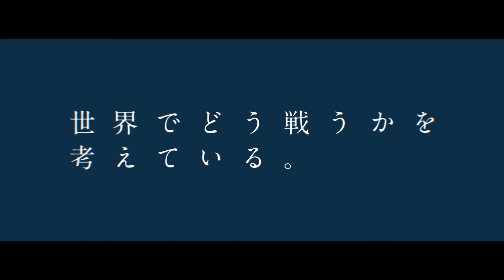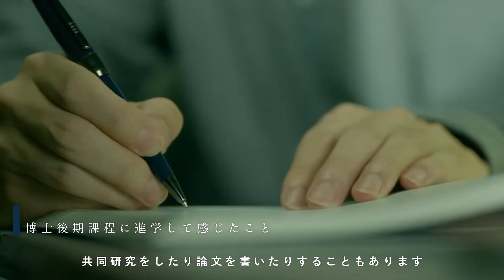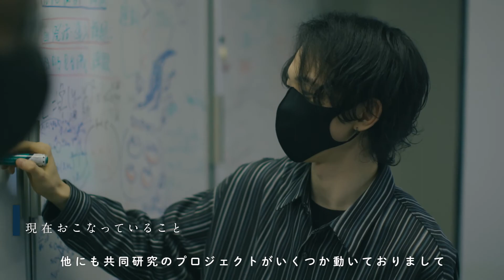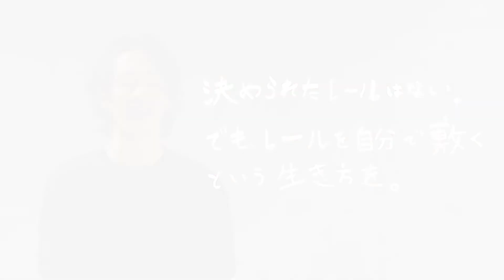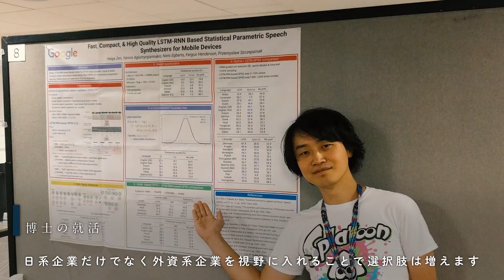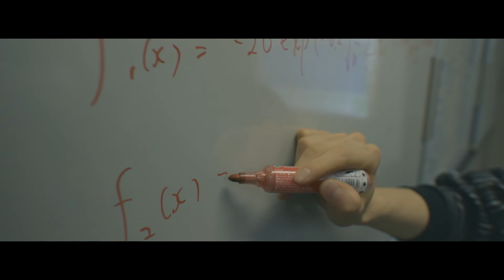博士後期課程紹介動画「REAL」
名工大の博士後期課程で学ぶ現役博士後期課程学生のリアルな研究生活や日常を通じ、
名工大博士後期課程の魅力、研究の楽しさなどを紹介します。
また、博士後期課程を修了し、企業で活躍する先輩からも、
企業で研究者として働く際の博士号の意義や価値などについて語っていただいています。
博士後期課程の「REAL」をお届けします。是非ご覧ください。

名古屋工業大学大学院工学研究科 博士後期課程サイト